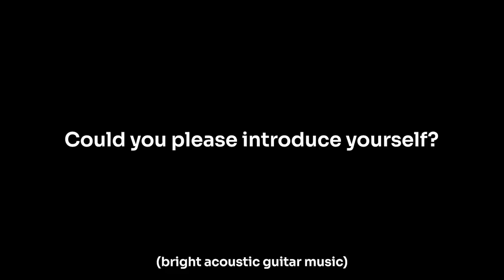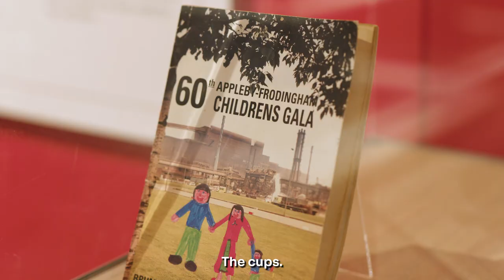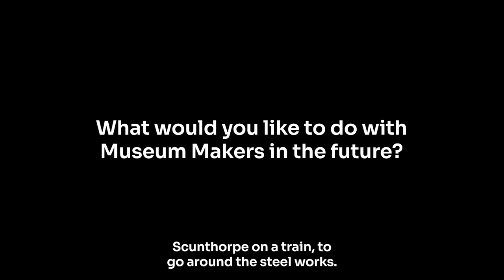Peter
Formed in November 2022, Museum Makers is a weekly group for adults with additional needs. These are interviews with the Museum Maker group members.

The Museum makers exhibition is on at the Museum until 5 November 2023.